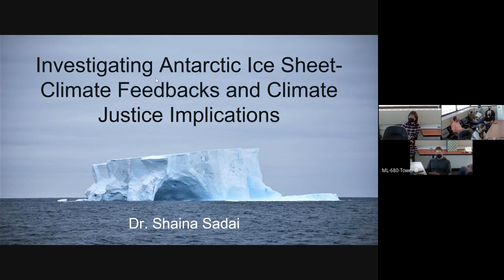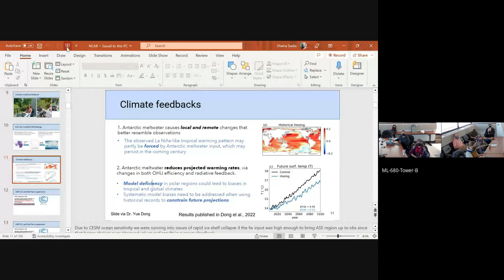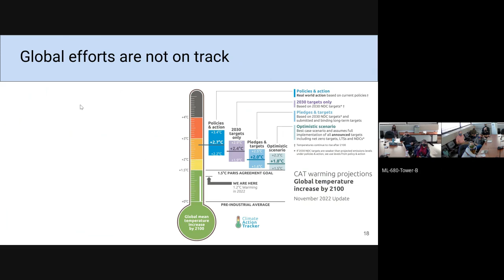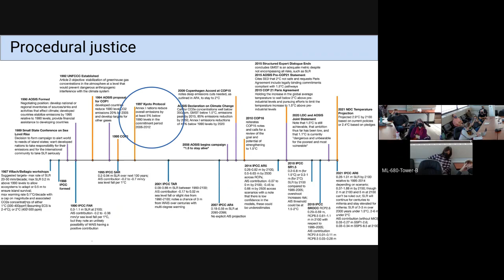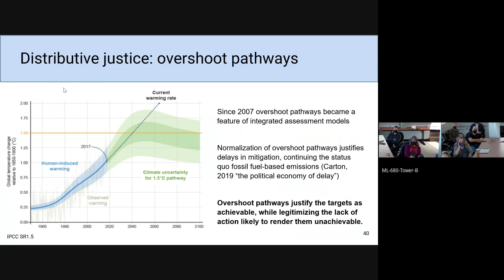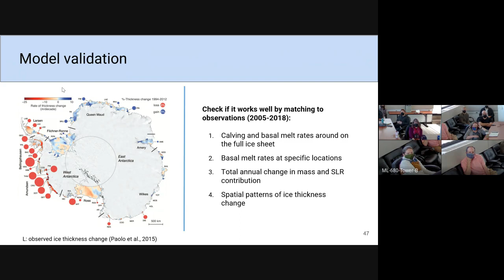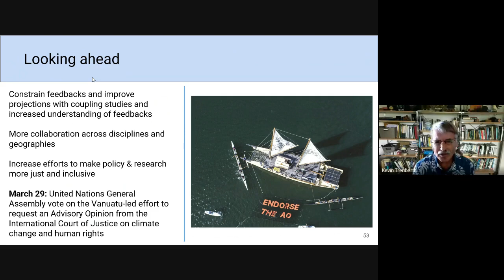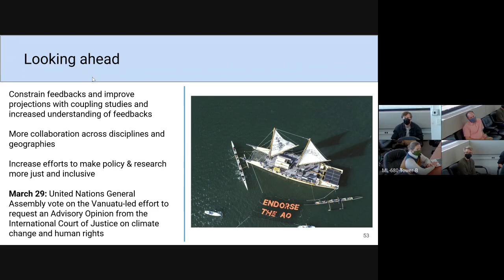CGD Special Seminar Shaina Sadai